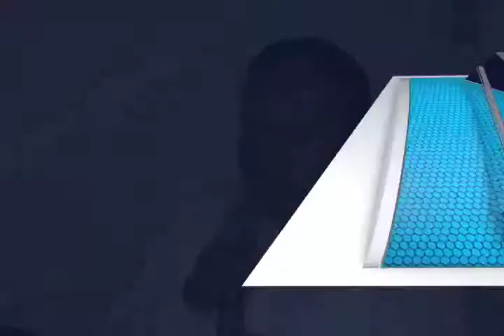OAXACA POSIBLE MVM TELEVISIÓN